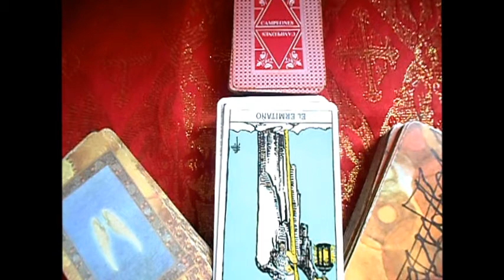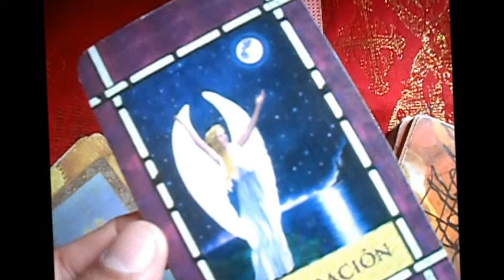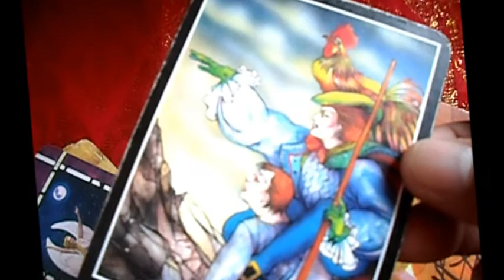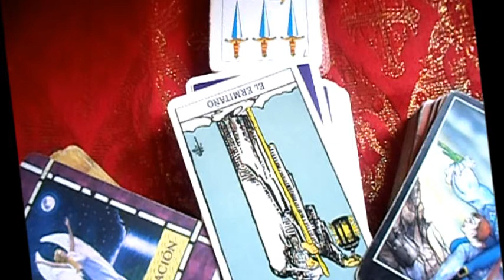♍VIRGO - Horóscopos semanal del 7-13 AGOSTO "Lanza de Luz"